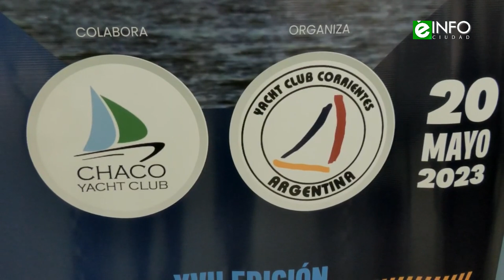Corrientes: se viene la XVIIº edición de la Regata Corrientes - Empedrado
El sábado 20 de mayo se reeditará la tradicional competencia que es un clásico de la agenda náutica. Las barrancas de la “Perla del Paraná” recibirán a los veleros de la región, en homenaje a Ramon “Tolé” Arbués. En el Salón Verde de Casa de Gobierno se concretó este lunes el lanzamiento de la tradicional Regata Corrientes – Empedrado, que en su edición XVIIº se realizará el sábado 20 de mayo, desde la ciudad capital hasta la “Perla del Paraná”.Se trata de una cita náutica que ya es un clásico en el calendario de vela, organizada por el Yacht Club Corrientes y el Chaco Yacht Club, contando con el apoyo de la municipalidad de Empedrado